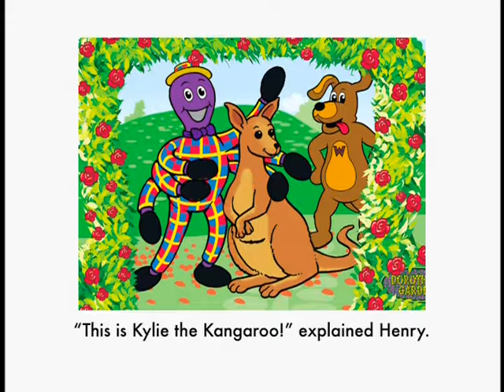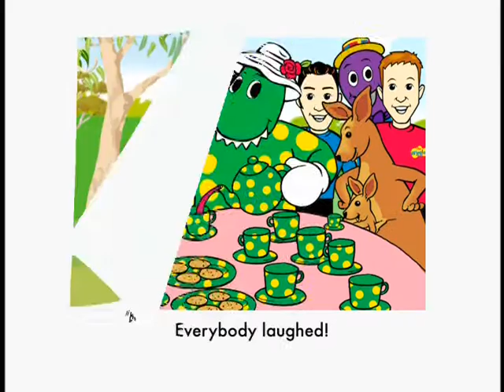timeline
hi there